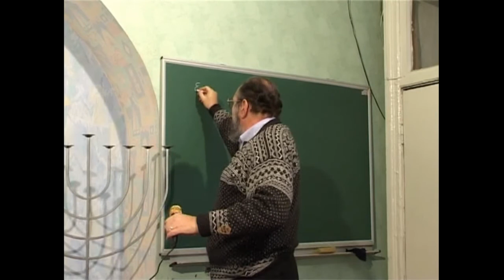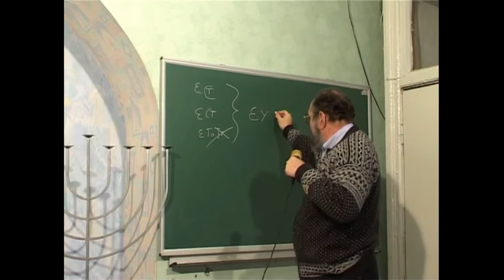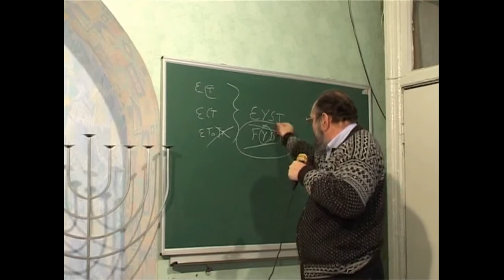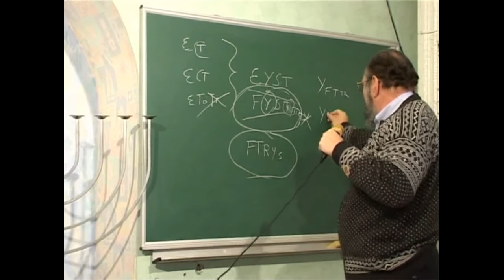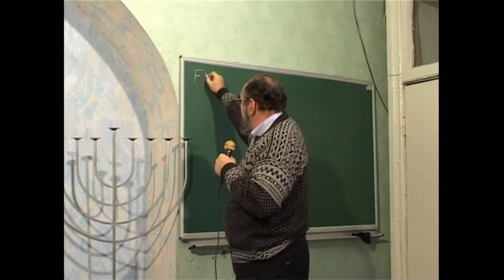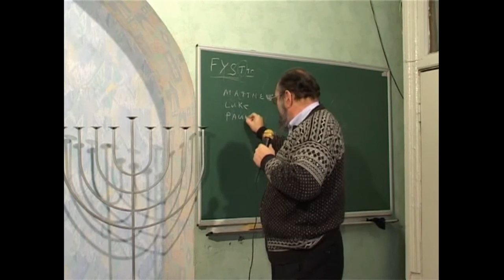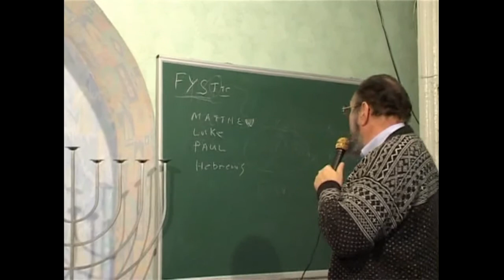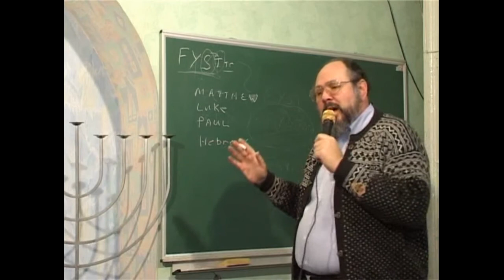МЕБИ Даниил Джастер "Тора, и ее применение в Новом Завете" Урок 1